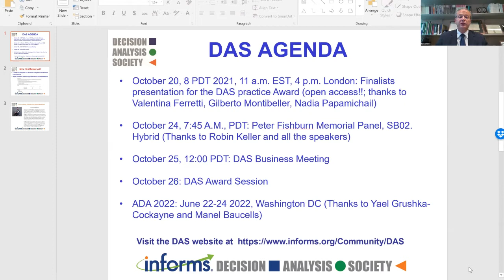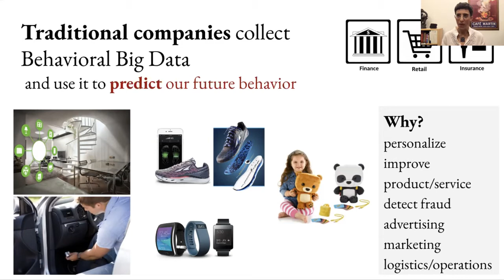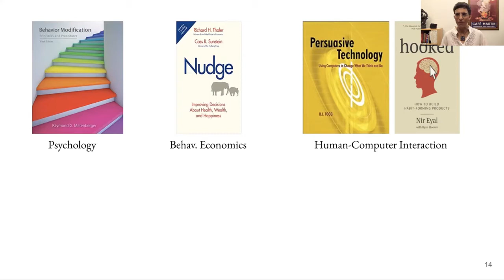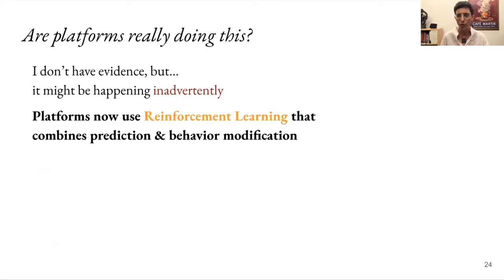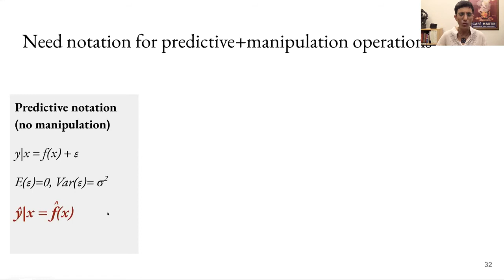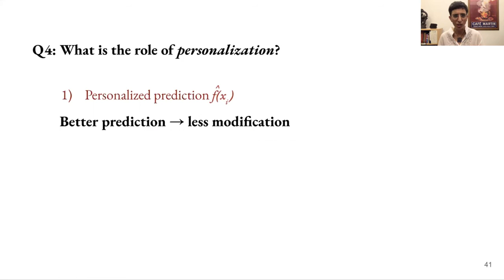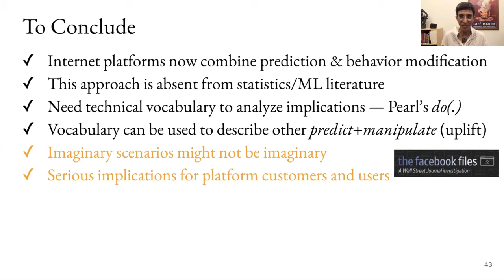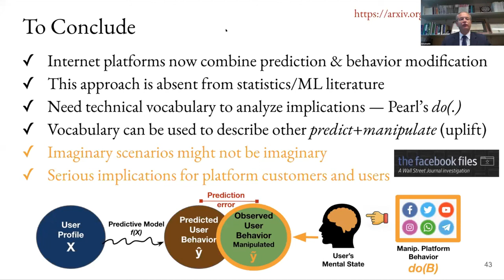How to “Improve” Prediction Using Behavior Modification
Many internet platforms that collect behavioral big data use it to predict user behavior for internal purposes and for their business customers (e.g., advertisers, insurers, security forces, governments, political consulting firms) who utilize the predictions for personalization, targeting, and other decision-making. Improving predictive accuracy is therefore extremely valuable. Data science re- searchers design algorithms, models, and approaches to improve prediction. Prediction is also improved with larger and richer data. Beyond improving algorithms and data, platforms can stealthily achieve better prediction accuracy by “pushing” users’ behaviors towards their predicted values, using behavior modification techniques, thereby demonstrating more certain predictions. Such apparent “improved” prediction can unintentionally result from employing reinforcement learning algorithms that combine prediction and behavior modification. This strategy is absent from the machine learning and statistics literature. Investigating its properties requires integrating causal with predictive notation. To this end, we incorporate Pearl’s causal do(.) operator into the predictive vocabulary. We then decompose the expected prediction error given behavior modification, and identify the components impacting predictive power. Our derivation elucidates implications of such behavior modification to data scientists, platforms, their customers, and the humans whose behavior is manipulated. Behavior modification can make users’ behavior more predictable and even more homogeneous; yet this apparent predictability might not generalize when customers use predictions in practice. Outcomes pushed towards their predictions can be at odds with customers’ intentions, and harmful to manipulated users.